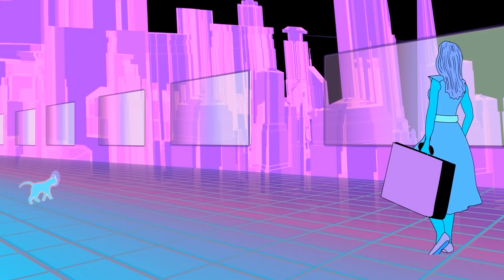SALLY SHAPIRO "DOWN THIS ROAD (FEAT. HIGHWAY SUPERSTAR)" (Official Video)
Directed & Animated By Orion
Produced By Johan Agebjörn
Co-Produced By Highway Superstar
Saxophone By Jorja Chalmers
Electric Guitar By Highway Superstar
Mixed By Johan Agebjörn & Johnny Jewel

On The Train Out Of Town I Was Quiet
Watched The Light Of The Streets Fade Away
As The Last Passengers Left The Station
I Wished To Find A Way I Could Stay
Aaah… All This Time I Felt
I Was Wrong… All This Time So Wrong
Cause Every Time I Say I Don’t Mind
Then There’s Something Breaking Inside
& Every Time I Look At The Sky
Then I Am Wondering Where & Why
I’m Going Down This Road
In The Play Of Your Life I Was The Angel
& That Was When The Dreams Had No Age
I Can’t Say When The Stage Went Through Changes
That Road Was All So Dark & So Strange
I Was Wrong… I Need To Be Strong